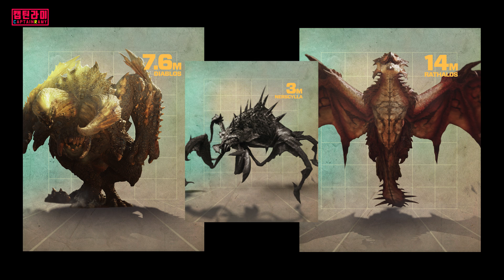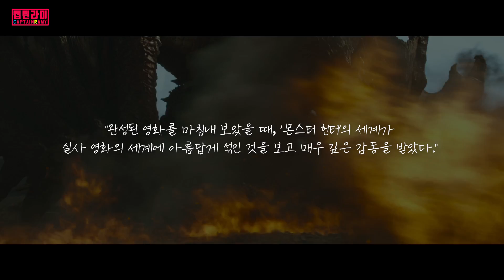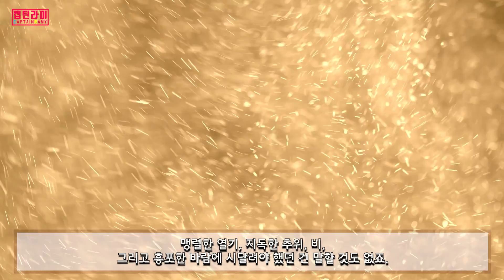'몬스터 헌터' 영화 당신이 모르는 충격적인 사실들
개봉전에 IMAX 로 구독자 여러분 보다 미리 영화 보고 왔습니다.
몬스터 헌터 영화는  IMAX, 4DX, 돌비 비전, SUPER 4D 로 관람하면 더 좋습니다.
2020년 2월10일 국내 개봉

'구독'옆에 '종'모양을 눌러 '전체 알림'으로 설정하면 좋습니다.

★엔딩 곡: Heart break - Vibe tracks